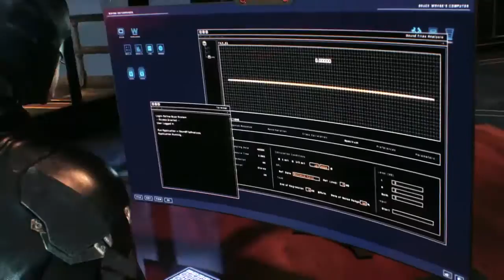Batman Arkham Knight - Part 3 ( Complete ) Seriously Scarecrow, You're A Dick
Well I'll be going after the Scarecrow in Ace Chemicals, but we're gonna get an unexpected visit from another super villain.

If you want to watch the original videos without my little tidbit thrown in, here are the links to 3.1 and 3.2.